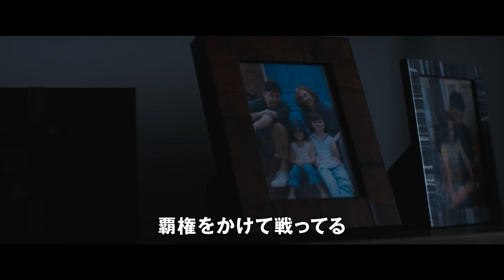映画『ゴジラ キング・オブ・モンスターズ』日本版予告編第2弾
日本を代表する怪獣王をハリウッドで映画化した『GODZILLA ゴジラ』（2014）の続編。渡辺謙ふんする科学者・芹沢博士の姿も。さらに本作には、人気ドラマ「ストレンジャー・シングス」で天才子役として知られるミリー・ボビー・ブラウン、『死霊館』シリーズなどのヴェラ・ファーミガ、中国の人気女優チャン・ツィイー、『マンチェスター・バイ・ザ・シー』のカイル・チャンドラー、『シェイプ・オブ・ウォーター』のサリー・ホーキンスが出演。監督は『X-MEN』シリーズなどの脚本家として知られるマイケル・ドハティ。